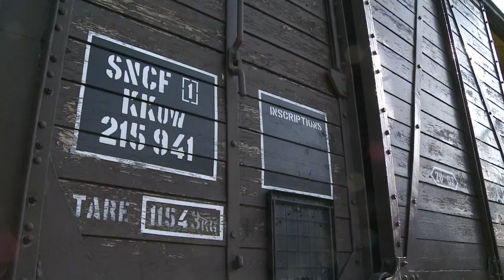Drancy: il y a 70 ans, le premier convoi pour les camps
Serge Klarsfeld, président de la Fondation pour la mémoire de la Shoah ainsi que les fils et les filles de déportés ont commémoré ce matin le 70ème anniversaire du premier convoi parti de Drancy pour les camps d'extermination de juifs. Une cérémonie tout particulièrement douloureuse après l'assassinat par Mohamed Merah d'enfants juifs à Toulouse. Durée: 00:58